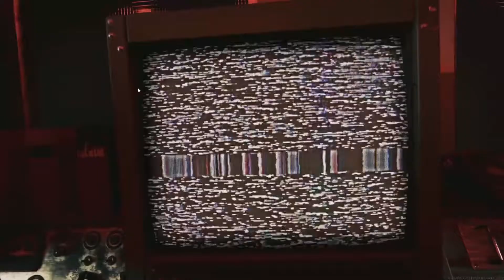VICTORIA WARZONE # 48 UN FREAKY CON ESCUDO